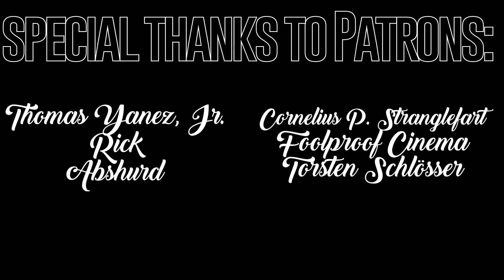SEX EDUCATION SEASON 3 REACTION | 3x07